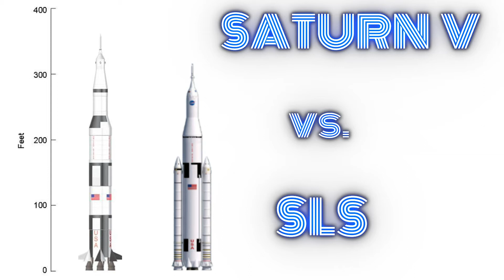NASA's Most Powerful Rocket Ever Built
NASA plans to ignite an absolutely mammoth rocket on Jan. 17, the largest it's built since the Apollo program. This liquid fuel engine is a beast!

For the science geek in everyone, LiveScience.com breaks down the stories behind the most interesting news and photos on the Internet, while also digging up fascinating discoveries that hit on a broad range of fields, from dinosaurs and archaeology to wacky physics and astronomy to health and human history. If you want to learn something interesting every day, LiveScience is the place for you.